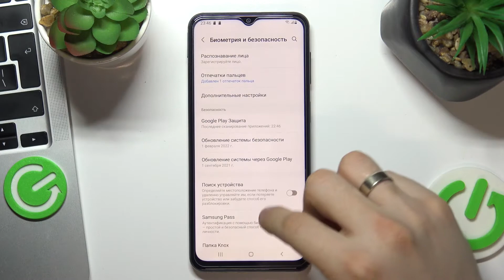Samsung Galaxy M23 | Как скинуть параметры DRM на Samsung Galaxy M23?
Приветствуем вас на нашем канале HardReset.Info! Если вы хотите восстановить стандартные настройки для лицензий DRM на вашем Samsung Galaxy M23, но не знаете как это сделать, то вам нужно обязательно прибегнуть к просмотру данного видео-выпуска!! В нём мы покажем и расскажем вам как можно быстро и легко выполнить сброс параметров ДРМ до заводских на Samsung Galaxy M23 всего за несколько простых шагов.

Как скинуть параметры DRM на Samsung Galaxy M23? Что такое лицензии DRM на Samsung Galaxy M23? Для чего нужный настройки ДРМ на Samsung Galaxy M23? Как восстановить заводские настройки для лицензий DRM на Samsung Galaxy M23?